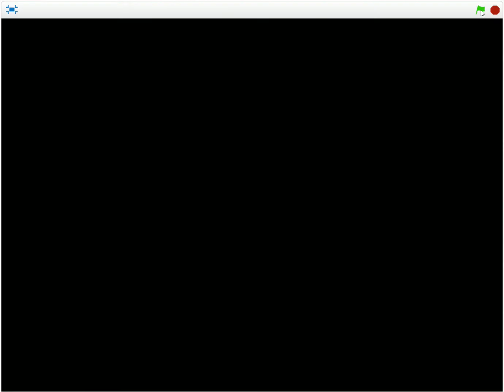Sonic.EXE Simulator (DEMO) (Scratch)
sonic.exe bullshit episode 45